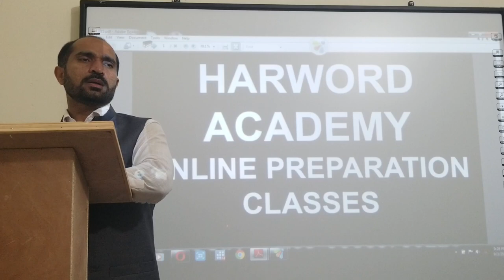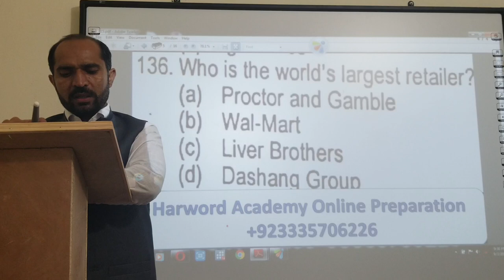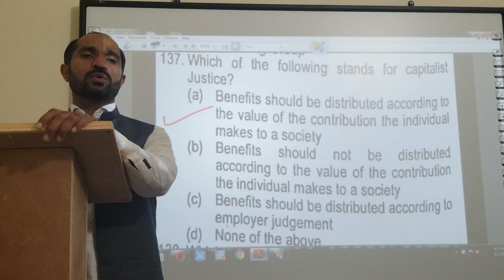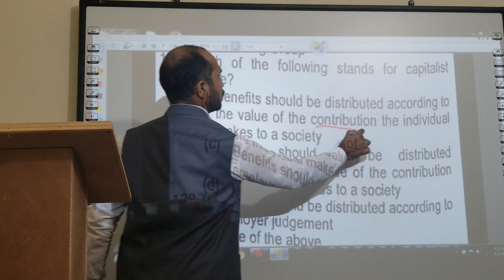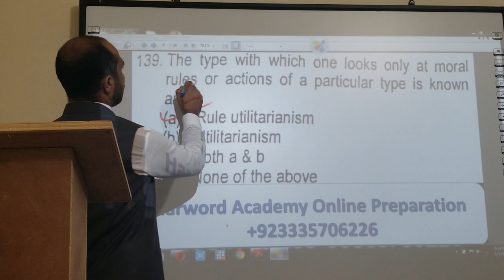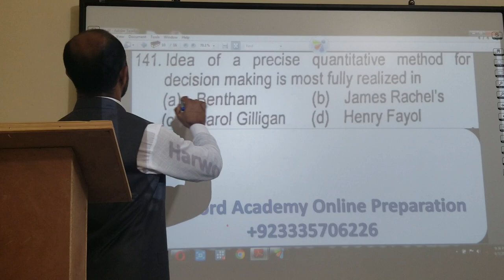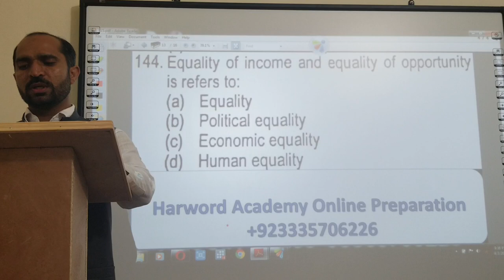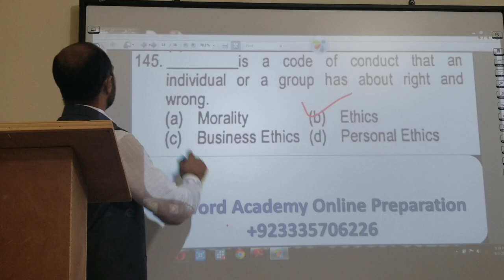Lecture No.15 (ILMI BooK)-MCQs from 135-to-145 (Online Classes)-wwwHarwordAcademy.com